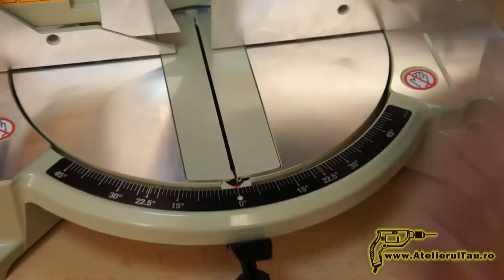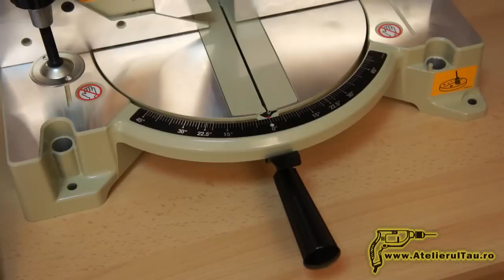AtelierulTau.ro - WunderHaff - Fierastrau de masa Makita LS1040